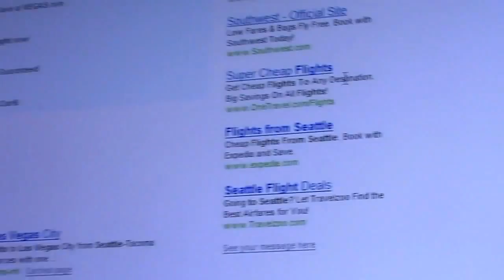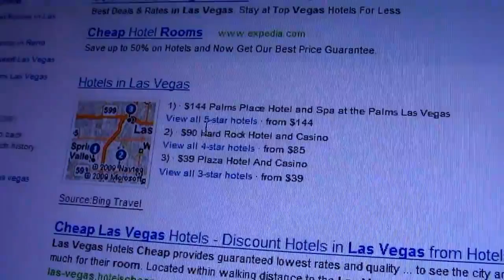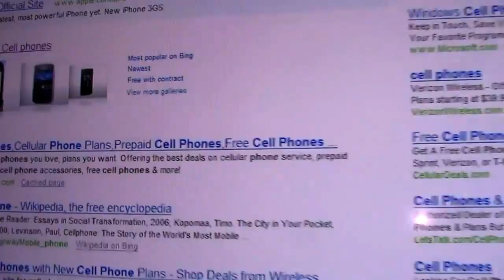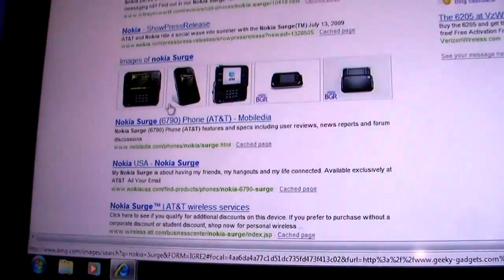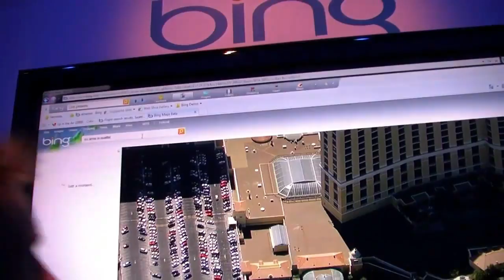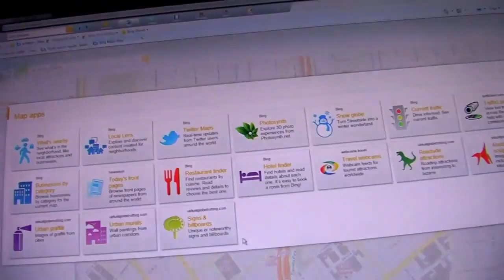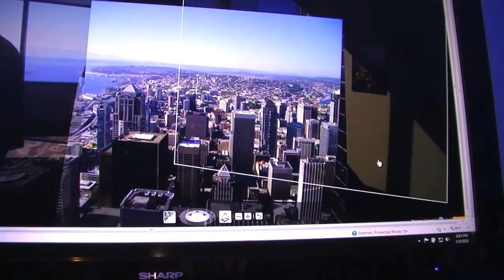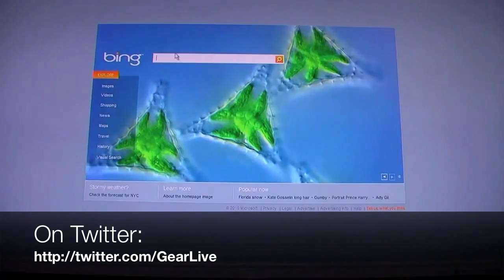Bing Tour and Bing Maps Walkthrough from CES 2010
- If you are wondering what exactly makes Bing a decision engine, this video we took at CES 2010 does a good job explaining. Get a look at some of the new features in Bing Maps, and watch as Bing helps you make decisions on things like purchasing, travel, and more.